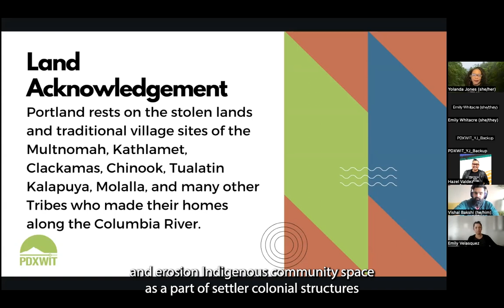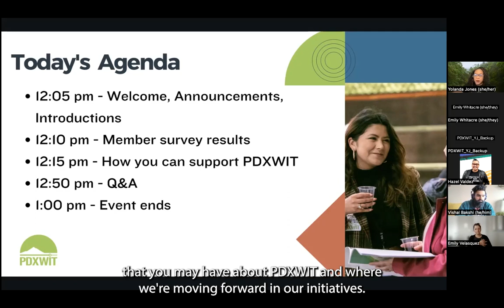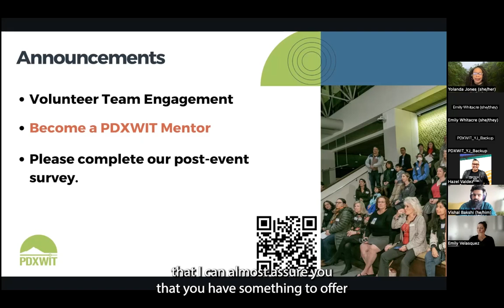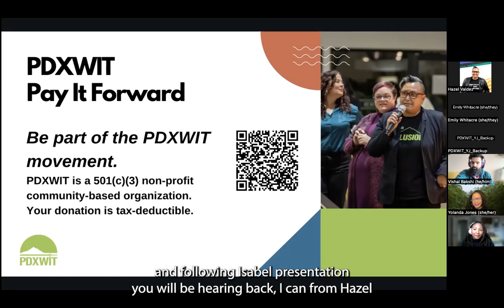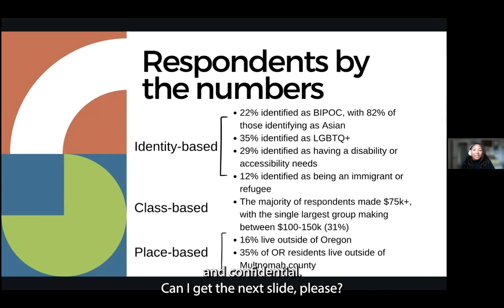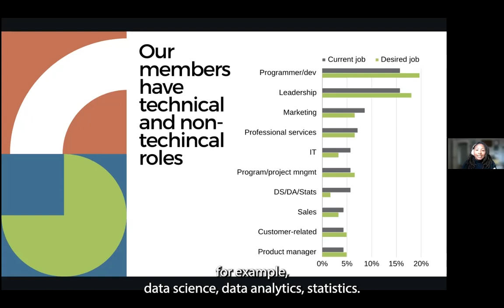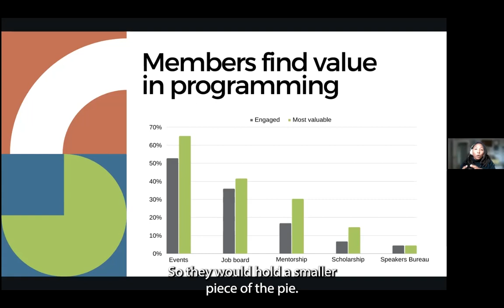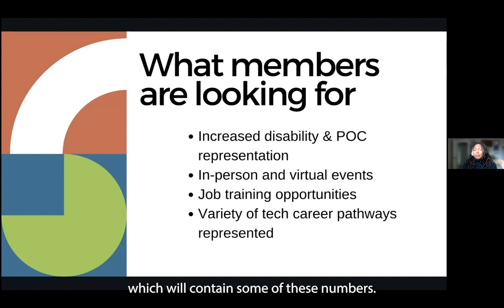January 2024 Happy Hour & Town Hall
This January Happy Hour & Town Hall connected community members with the PDXWIT leadership and staff. Attendees learned about the results of the 2023 member survey and received insight into PDXWIT’s plans for 2024.

Visit pdxwit.org to stay in touch with upcoming events!